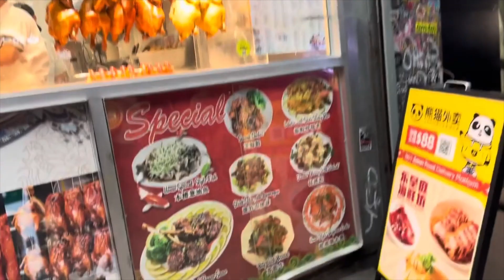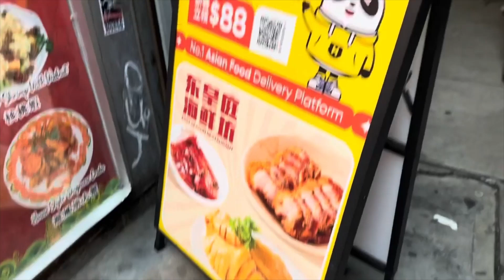(1125) Chia sẻ quang cảnh du khách và tiểu thương buôn bán tại Chinatown về đêm